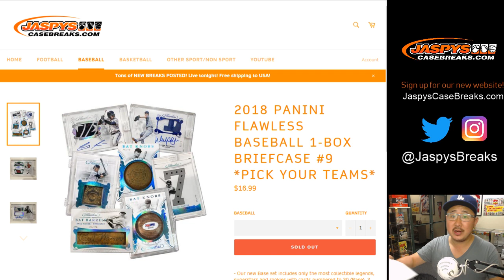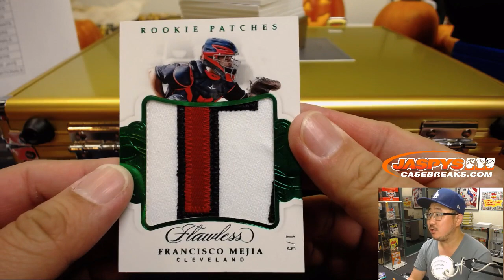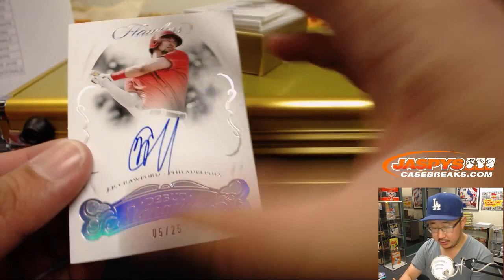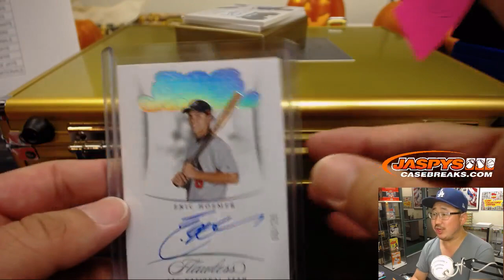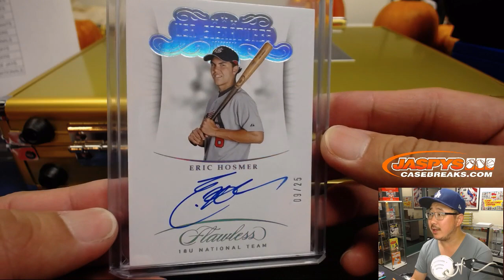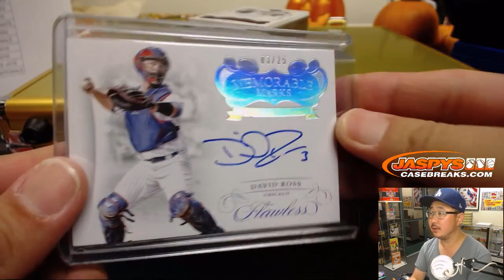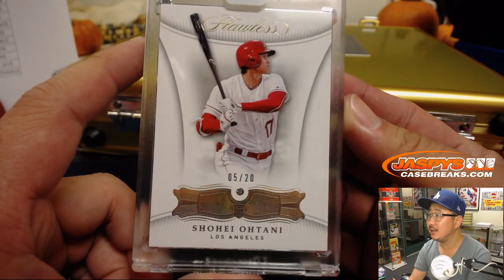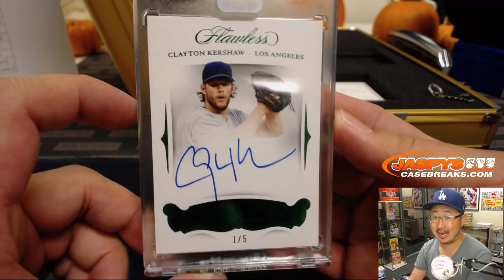Sa, 10/27/18 || 1Box PYT #9 || 2018 Panini FLAWLESS Baseball (MLB)